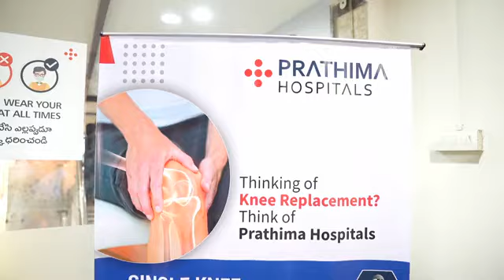Grand Launch of Special TKR (Total Knee Replacement) Packages | Prathima Hospitals Hyderabad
We are happy to announce the Launch of the KNEE REPLACEMENT PACKAGES! (Single and Bilateral)
Date: 03rd March 2023 at 11:00 am
Venue: Prathima Hospitals, Kukatpally, Hyderabad